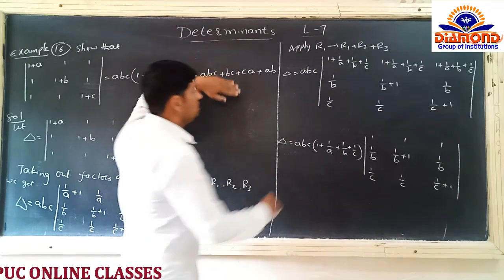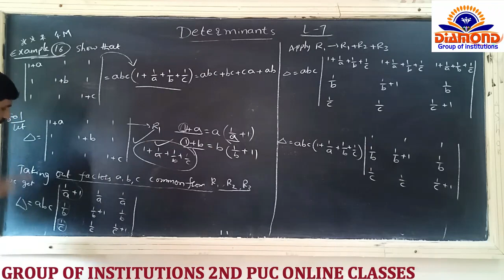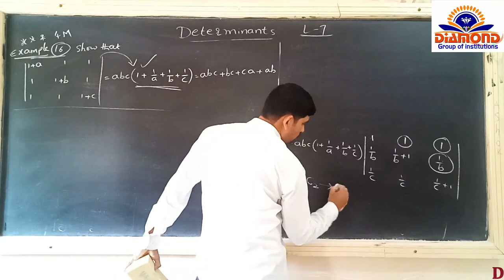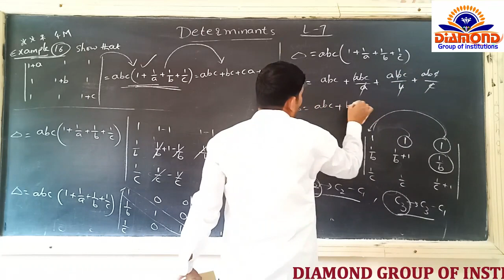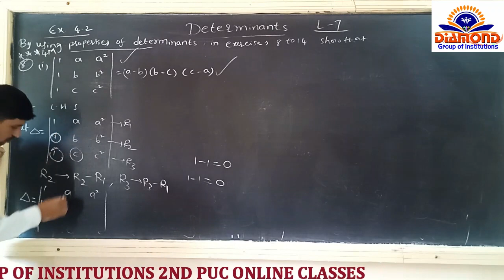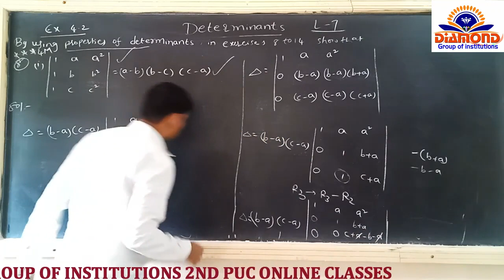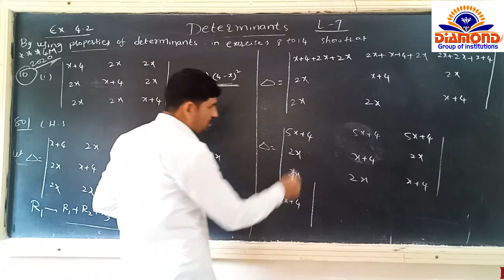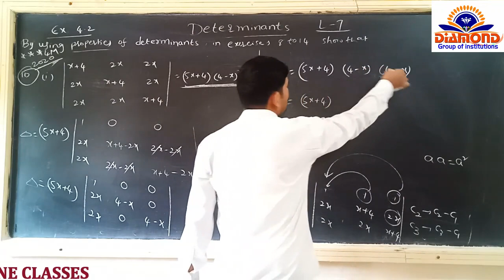Mathematics- Determinants 2nd PUC Class 7